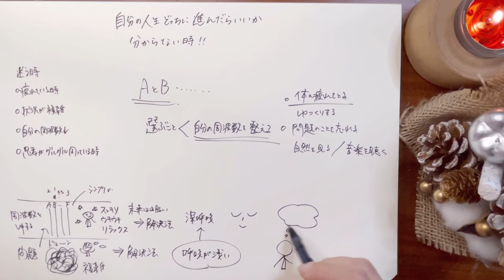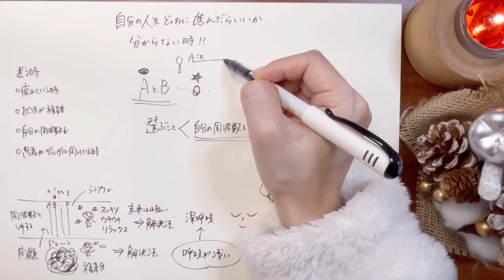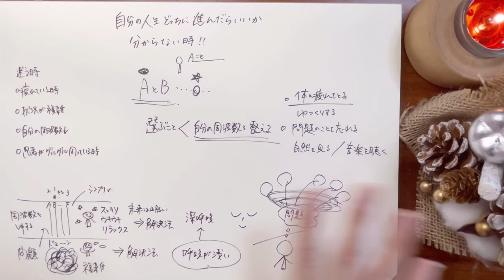これを知ってるだけで人生劇的に好転🥳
こんにちは♪Youです✨🛸✨

このチャンネルでは問題解決、現実創造、宇宙人や見えない世界の面白い話を楽しく語っています🛸

【オンラインセッション】
🐠一般、オンラインサロンどちらも募集受付開始♪
（人数が埋まり次第受付終了します！）
🌷オーダーメイドアート（メッセージ付）
も募集中👩‍🎨✨

🎨アーティスト活動

【ブログ】
過去の不思議体験を記録♪